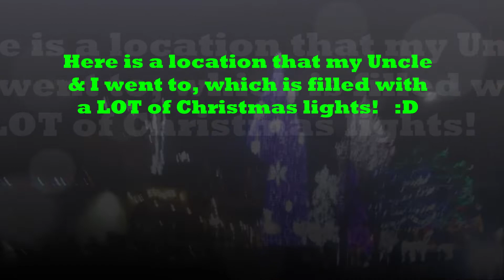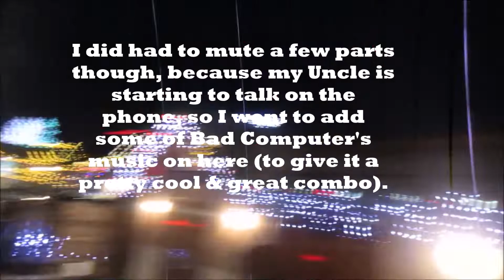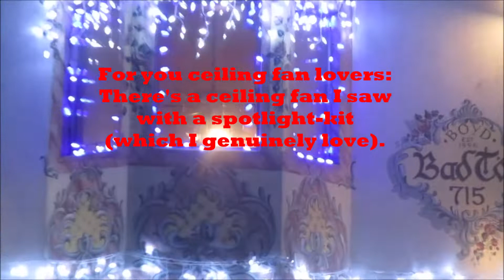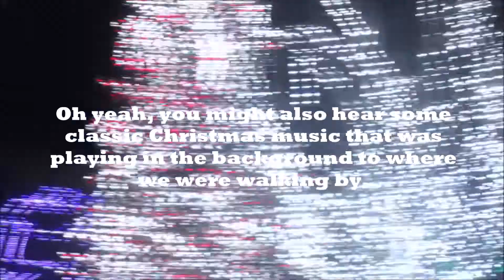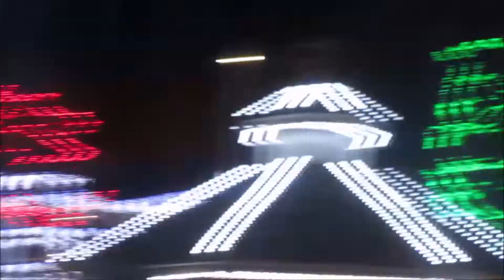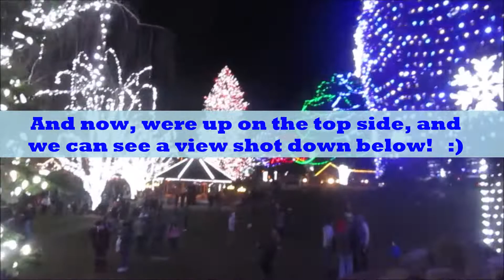Showing a lot of Christmas lights at a local area